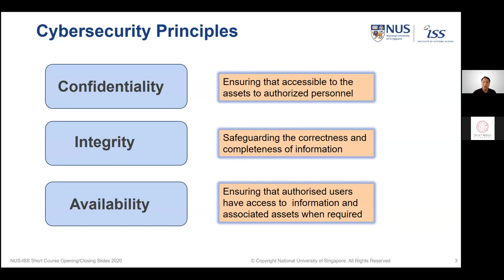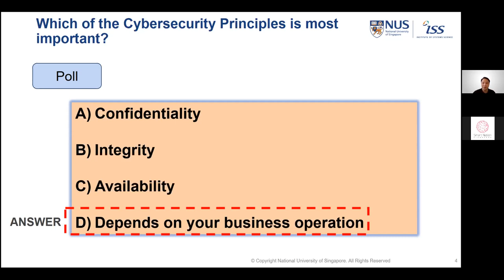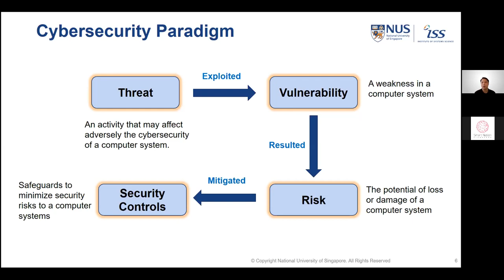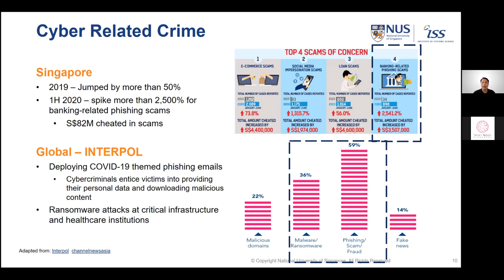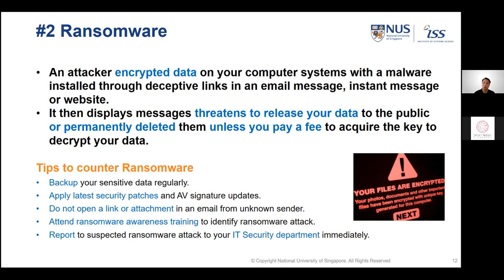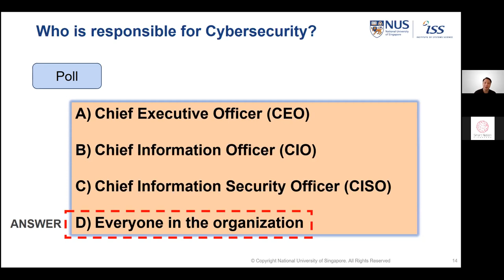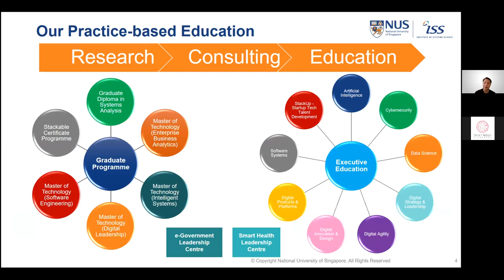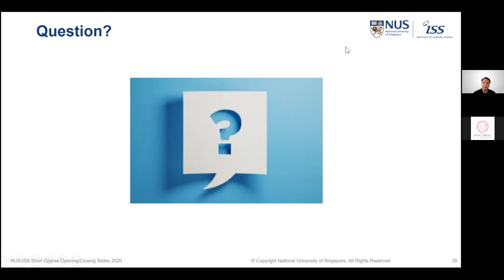101 Guide to Anything Tech: Cyber security –The know-hows for today’s world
Discover the key concepts about cyber security, understand the most prominent threats, and identify threat actors and controls to safeguard you and your company.

This is a SmartNationTogether webinar by Mr Max Neo, Senior Lecturer & Consultant, Digital Strategy & Leadership Practice, Institute of Systems Science, NUS (NUS-ISS).